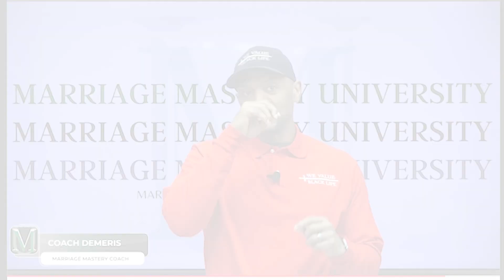Marriage: The Law Counselors Won't Talk About Is...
The 333 Method and other number methods wont ever compare to the Law that solves every marital issue and cures every ailing heart within a marriage. Don't let your marriage fall through the cracks of old creation thinking! Tune In NOW to hear how this foundational faith based marriage principle can repair and sustain any relationship, anywhere, and at ANY time!!